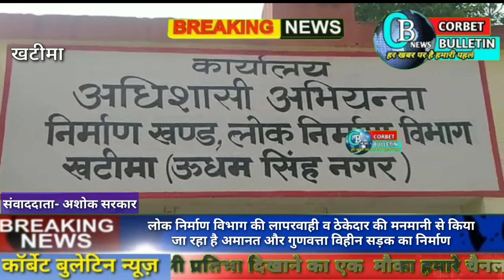लोक निर्माण विभाग की लापरवाही और ठेकेदार द्वारा मानकों को ताक पर रखकर किया जा रहा है रोड का निर्माण